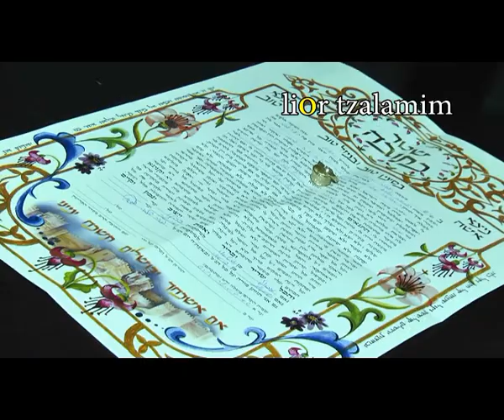חתונה ליאורה ומשה על הצילום ליאור צלמים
צלמים בצפון

אצלנו תקבלו

מחירים נוחים ותחרותיים המותאמים אישית לכל לקוח, מכשור איכותי, מגוון ומתקדם, ביקורת איכות קפדנית, זמן אספקה מהיר בהתאם לדרישות הלקוח, והחשוב ביותר - שירות אדיב, מקצועי ויעיל לאורך כל הדרך.